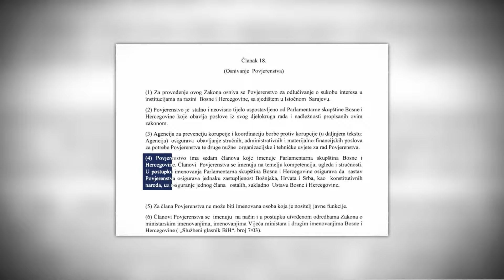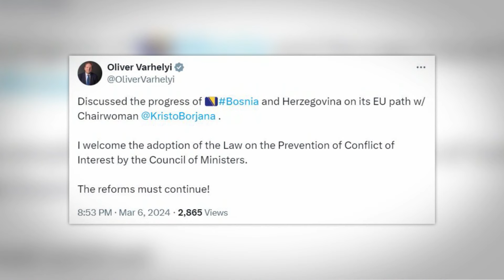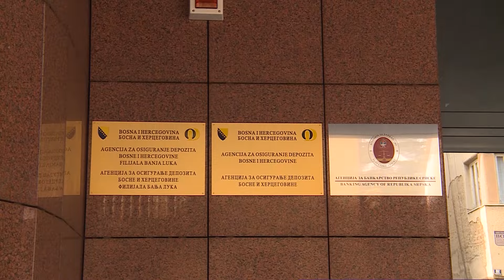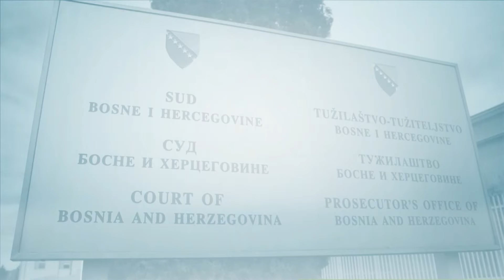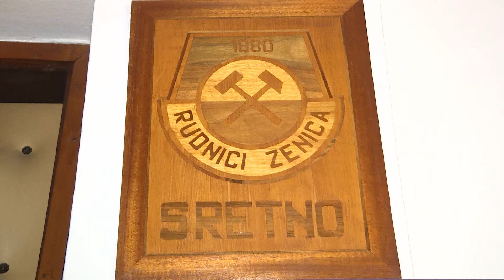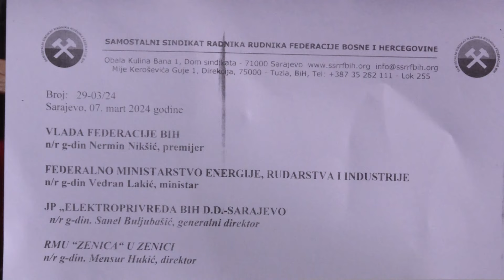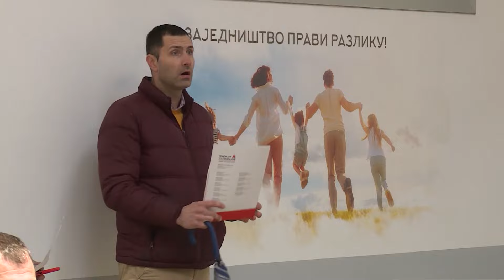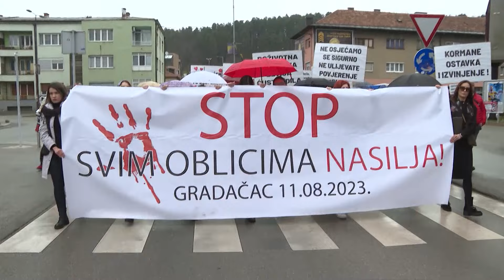Dnevnik u 19 / Sarajevo / 7.3.2024.